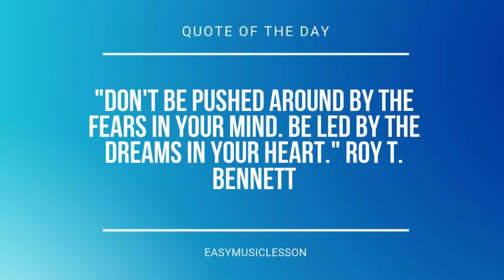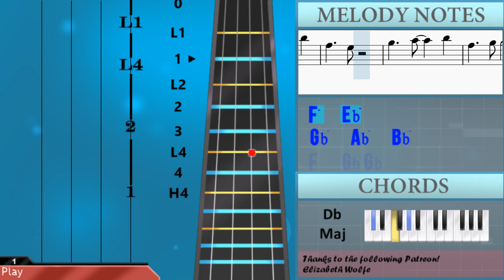How to play So Good by Halsey on Violin (Tutorial)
Comment and let us know how the videos have helped you. It keeps us going! :)The easiest way to learn how to play So Good by Halsey on the violin. It's a violin tutorial for So Good by Halsey.

EasyViolinLesson teaches you to play the your favorite instrument, through easy and simple animation so that you too can learn how to play So Good by Halsey on the violin easily. A violin tutorial with visual animation graphic.

Chords of Violin arrangement:
B Maj   D# Min   C# Maj   B Maj   D# Min   C# Maj   B Maj   D# Min
C# Maj   B Maj   D# Min   C# Maj   B Maj   D# Min   C# Maj
C# Maj   F# Maj   C# Maj   D# Min   F# Maj   C# Maj   D# Min
B Maj   D# Min   C# Maj   B Maj   D# Min   C# Maj   B Maj   C# Maj
F# Maj   C# Maj   D# Min   F# Maj   C# Maj   D# Min   B Maj
D# Min   C# Maj   B Maj   D# Min   C# Maj   B Maj   F# Maj
C# Maj   D# Min   F# Maj   C# Maj   D# Min   B Maj   D# Min
C# Maj   B Maj   D# Min   C# Maj   B Maj   C# Maj

Melody notes of Violin:
F#4 G#4
G#4 F#4 G#4 G#4
F#4 G#4
G#4 F#4 B4 A#4
F#4 G#4
F#4 G#4
F#4 A#4 C#5
C#5 A#4 G#4 G#4 G#4
F#4 G#4
F#4 G#4
F4   D#4
F#5   F#5
F#5 A#5 A#5 F5
F5   F5 D#5
F5 F#5 F#5 G#5
F#5   F#5 D#5
F5   D#5
F#5   B4
F5   F5 D#5
F5 F5 F5 G#5
F#5   F#5 D#5
F5   D#5
G#5   F#5
G#5   F#5 G#5   F#5
G#5 G#5 F#5 G#5   F#5
F5   F#5
F5   F#5
C#6 C#6 C#6 C#6
B5 B5   A#5 A#5
G#5 G#5 F#5 D#5
C#5
F#5   G#5   A#5
F5   D#5
F#5   G#5   A#5
F5   F#5 F#5
F#4 G#4
F#4 G#4
F#4 G#4
F#4 G#4
F#4 A#4 C#5
F#4 F#4 G#4
F#4 G#4
F4
F#5   F#5 C#5
F5   F5 D#5
F#5   F#5 D#5
F5   D#5
F#5   B4
F5   F5 D#5
F#5   F#5 D#5
F5   D#5
G#5   F#5
F5   F#5
F5   F#5
C#5
F#5   G#5   A#5
F5   D#5
F#5   G#5   A#5
F5   F#5 F#5
C#5 F#5 G#5 G#5
F#5
F#5
C#5 B5 C#6 C#6
C#5
F#5   G#5   A#5
F5   D#5   F#5
F#5 F#5 G#5   A#5
F5 F5 F#5
G#5   F#5
F5   F#5
F5   F#5
C#5
F#5   G#5   A#5
F5   D#5
F#5   G#5   A#5
F5   F#5 F#5